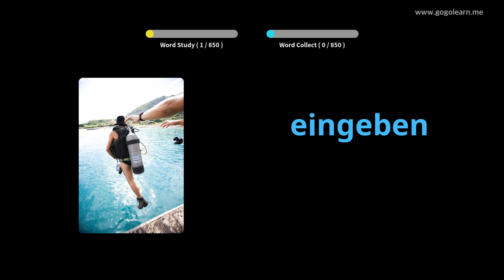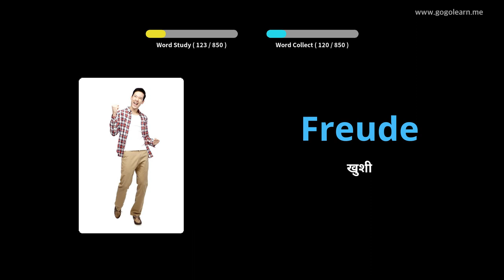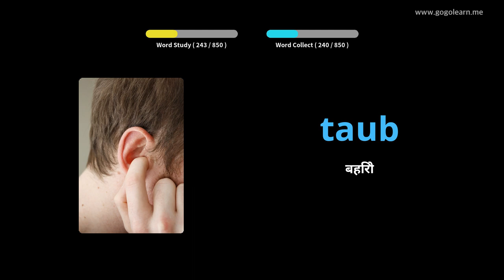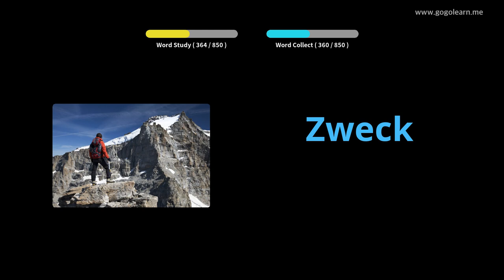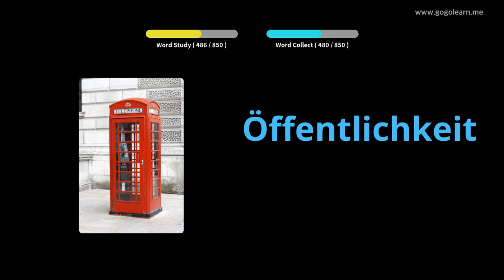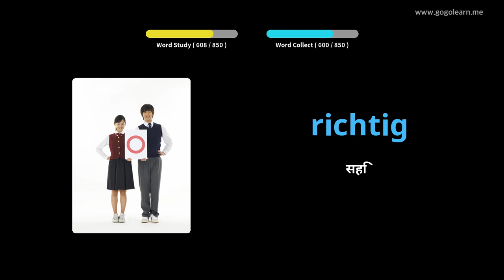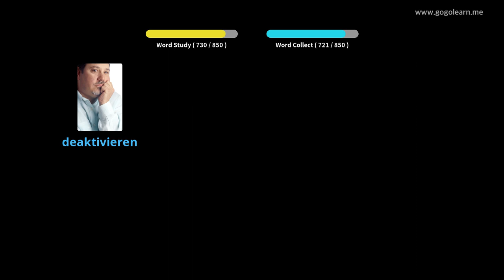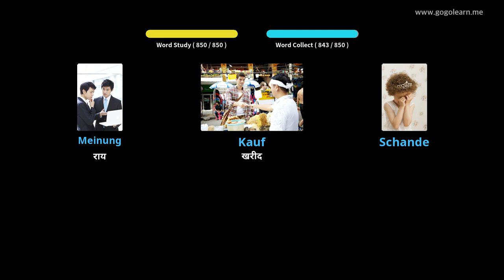जर्मन शब्दावली मध्य विद्यालय |Golearn